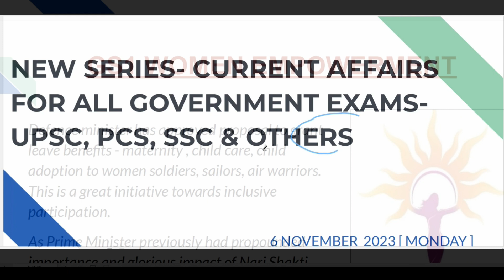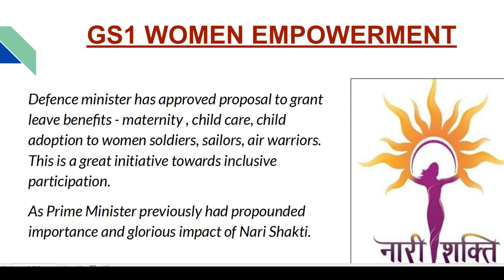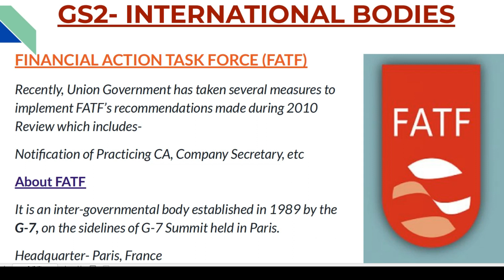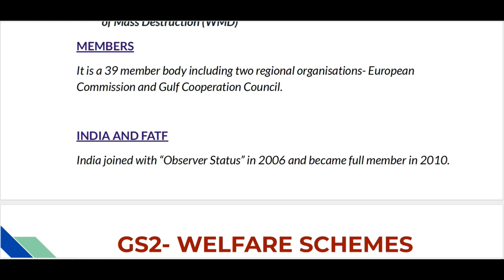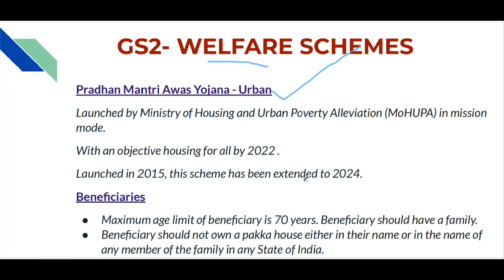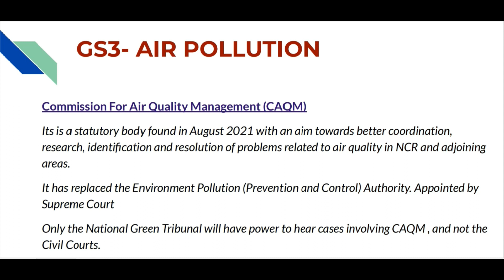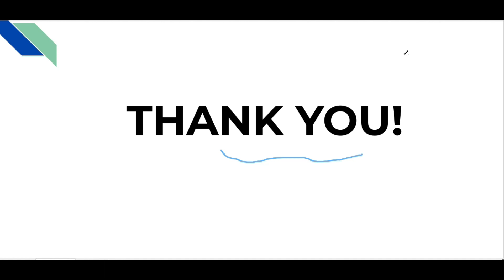Daily Current Affairs For- UPSC, PCS, SSC AND OTHER EXAMS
For a student, along with hard work matters the quality of content they are studying . It is very important to choose right content while making strategy , endless pdf's , videos , magazines are available making it even more difficult to find the right one .
So I am here to help you in your educational journey . Being a person on the same path for several years I have acquired right knowledge for what needs to be done .
Success arrives when all aspects are done properly . Current affairs hold a strong potential irrespective of the exam you are appearing .
Join us to make the right choice for your success . Let's make a difference in our preparation and guarantee our success .